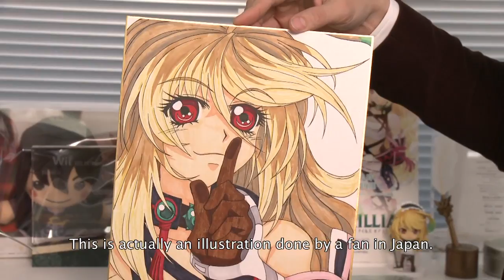Tales Of - Hideo Baba community Interview Part 1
We are happy to open the doors of Namco Bandai Studios to Tales of fans for a community interview with Hideo Baba, producer on 'Tales of' series.
This interview, shot in the very place were 'Tales of' games are created, has been created with your questions taken from the official Tales of Series Facebook

Don't miss the following parts of this community interview on May 9th and May 16th